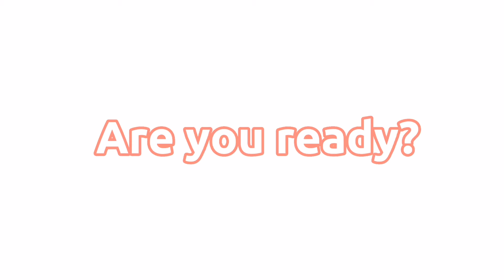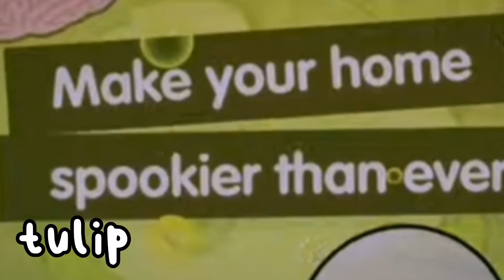💗NEW SPOOKY FURNITURE PACK TRAILER ‼️👻 | tulip